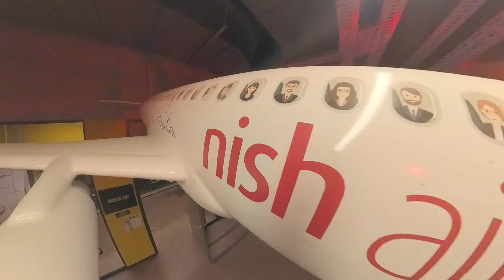ولاگ با ربکا قادری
سلام یک پروژه فیلمبرداری تبلیغاتی داشتم با ربکا قادری گفتم یه ولاگ متفاوت بگیرم شمام باهامون باشید موقع فیلمبرداری
این ولاگ امیر صمدی  فیلمبرداریشو انجام داده